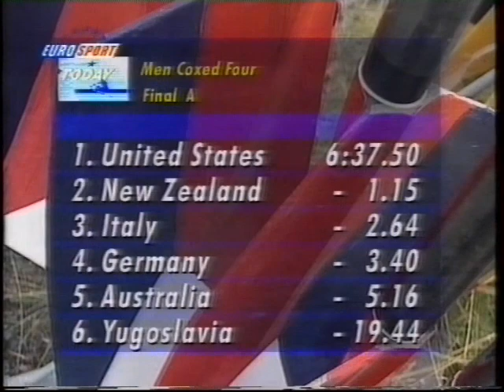1995 World Championships Mens 4+A Final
The A Final of mens coxed fours at the 1995 World Rowing championships
Held in Tampere Finland

Lane 1 Yugoslavia
Lane 2 USA
Lane 3 Australia
Lane 4 New Zealand
Lane 5 Germany
Lane 6 Italy

Recorded from Eurosport coverage (on VHS) by Simon Hames and kept for 27 years
Commentary by Robert Treharne-Jones and John Pritchard